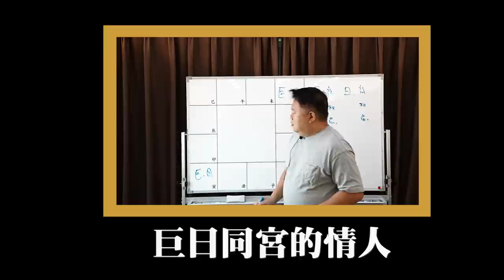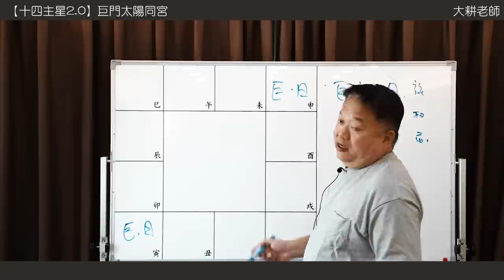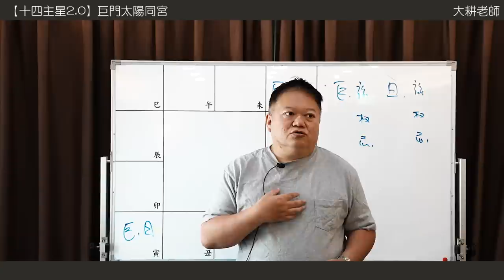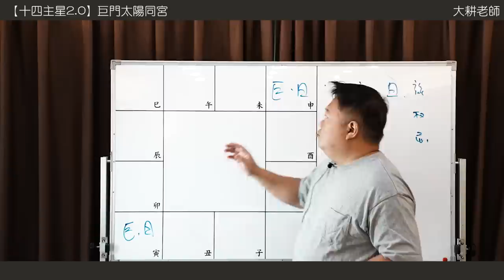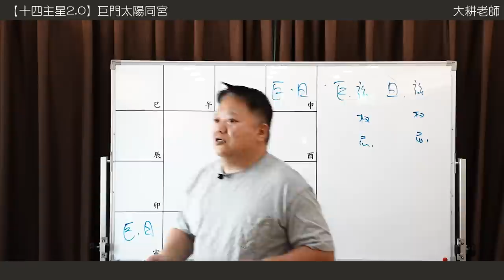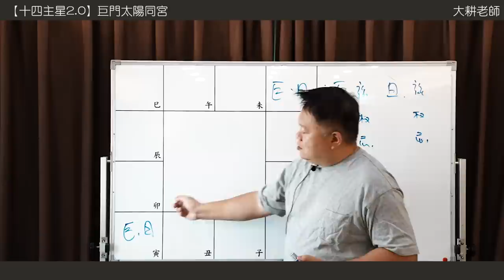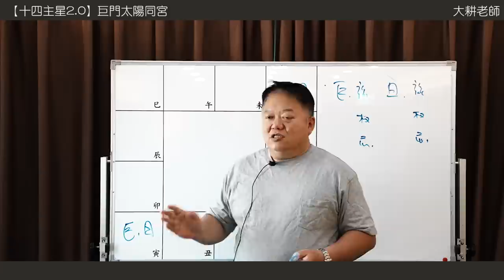14主星四化2.0-巨門太陽同宮在夫妻宮►國際紫微學會&大耕老師◄請開字幕